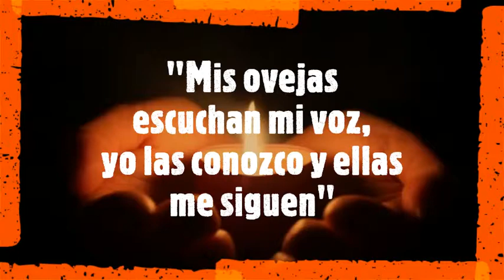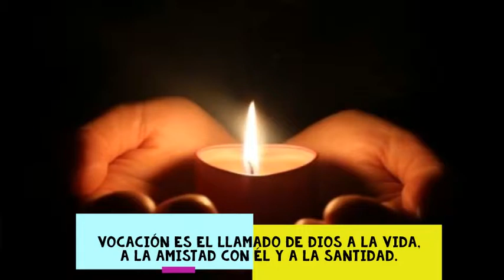Comentario del Evangelio del IV Dom de Pascua Ciclo C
Evangelio del IV Domingo de Pascua
Ciclo C

-12/5/2020-